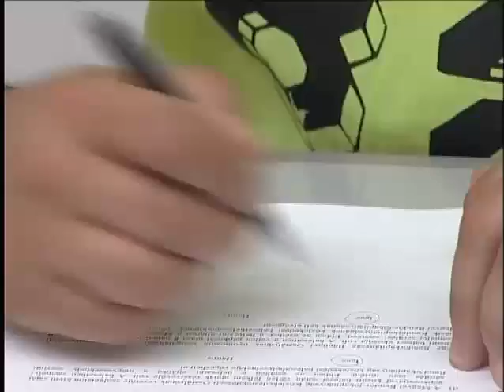Fehérvári helyszínelők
A legjobb baleseti helyszínelőket keresi a rendőrség. A mai fejér megyei versenyen az egyenruhások elméleti és gyakorlati tudásukról tettek tanúbizonyságot. A megmérettetésen az összes kapitányság helyszínelői képviseltették magukat. Legjobban a székesfehérvári páros teljesített. , rendőrség, helyszínelő verseny,